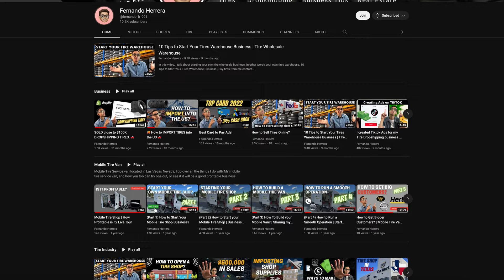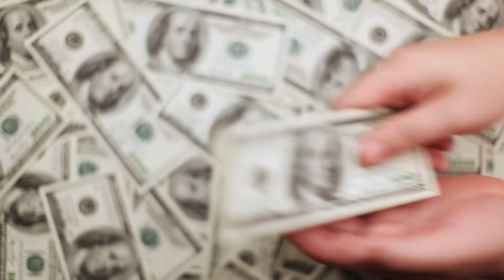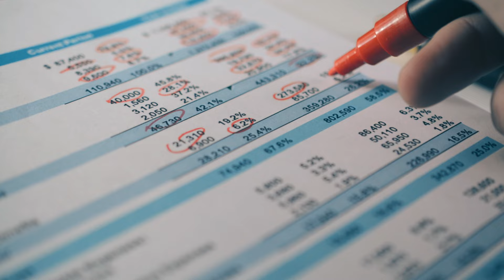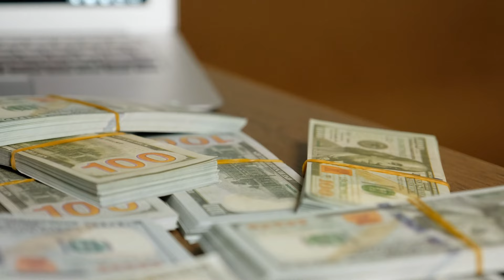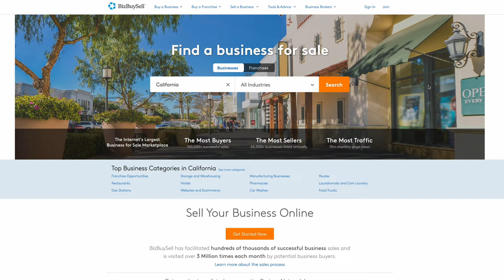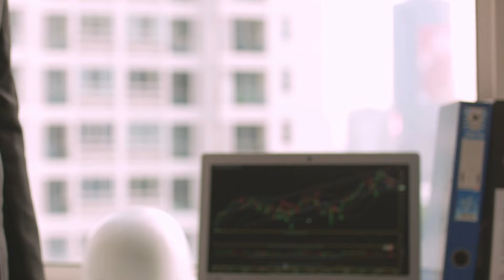How to Sell Your Tire Shop for Top Dollar